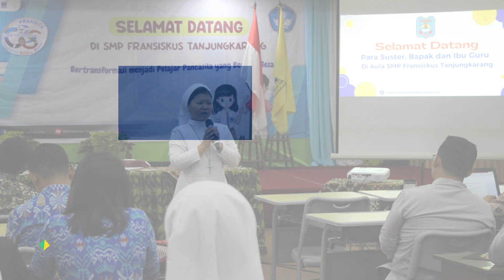Pendalaman Pedagogi CAKAP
Para Suster Kepala Sekolah dan Wakil Kepala Sekolah
SD, SMP, dan SMA Fransiskus
Yayasan Dwi Bakti BandarLampung